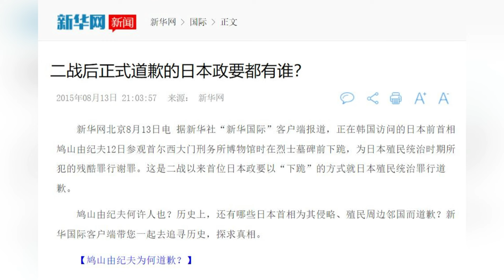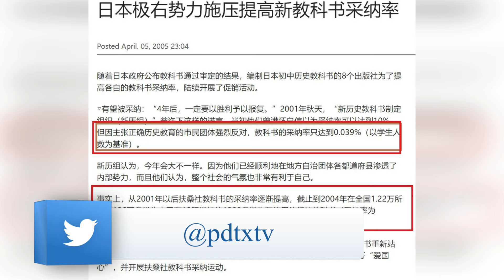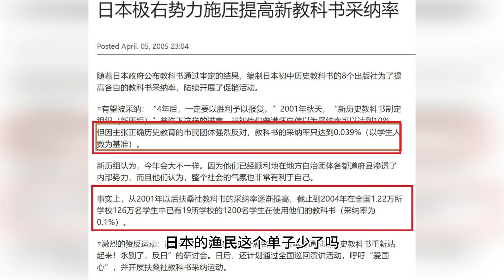日童事件外媒大闹记者会，中方：开放日本海鲜进口；外交部甩锅公安部海鲜就是一场闹剧|《世界的中国》(20240920)